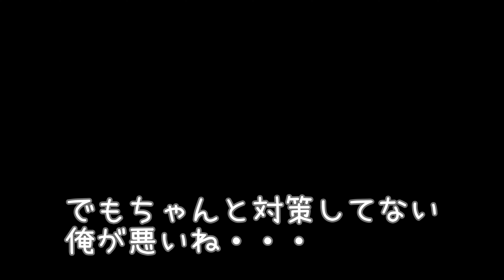ライブ配信の鳥に夢中なにゃげとらCute cat videos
モニターに向かってすごむにゃげ